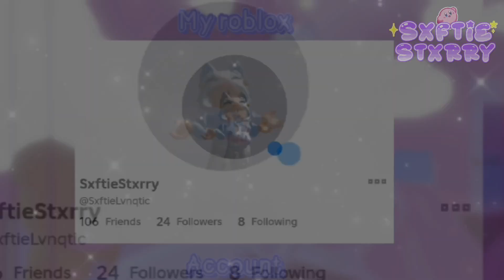Bella The Wolf has gone too far // Gacha Rant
𝙺𝚊𝚖𝚞𝚜𝚝𝚊/𝚆𝚎𝚕𝚌𝚘𝚖𝚎!!

𝙼𝚢 𝚒𝚗𝚏𝚘:
𝙸 𝚊𝚖 𝚊 𝚊𝚎𝚜𝚝𝚑𝚎𝚝𝚒𝚌 𝚐𝚊𝚌𝚑𝚊𝚝𝚞𝚋𝚎𝚛 𝚠𝚑𝚘 𝚕𝚘𝚟𝚎𝚜 𝚐𝚊𝚌𝚑𝚊

⋆ˊˎ- 𝙽𝚊𝚖𝚎: 𝚂𝚡𝚏𝚝𝚒𝚎𝚂𝚝𝚡𝚛𝚛𝚢
⋆ˊˎ- 𝙰𝚐𝚎: 𝟷𝟽
⋆ˊˎ- 𝙱𝚒𝚛𝚝𝚑𝚍𝚊𝚢: 𝚂𝚎𝚙𝚝𝚎𝚖𝚋𝚎𝚛 𝟸𝟽 𝟸𝟶𝟶𝟼
⋆ˊˎ- 𝙶𝚎𝚗𝚍𝚎𝚛: 𝙳𝚎𝚖𝚒𝚋𝚘𝚢

About me

⋆ˊˎ- 𝙻𝚒𝚔𝚎𝚜: 𝙶𝚊𝚌𝚑𝚊 𝙻𝚒𝚏𝚎

⋆ˊˎ- 𝙳𝚒𝚜𝚕𝚒𝚔𝚎𝚜: 𝙶𝚊𝚌𝚑𝚊 𝚑𝟹@t